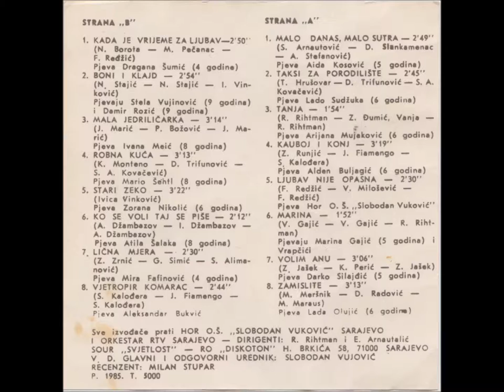Ljubav nije opasna - Mali šlager '85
(F.Redžić - V.Milošević - F.Redžić). Peva Hor O.Š. "Slobodan Vuković" Sarajevo.
HOR O.Š "SLOBODAN VUKOVIĆ" SARAJEVO I ORKESTAR RTV SARAJEVO - DIRIGENTI: R.Rihtman i E.Arnautalić. SOUR "SVJETLOST" - RO "DISKOTON" P. 1985